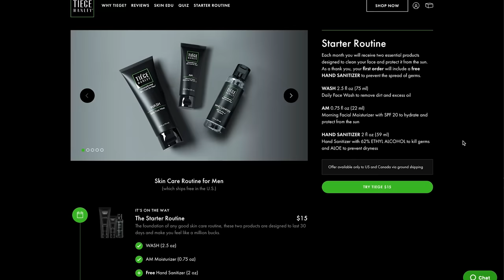5 Things I Wish I Knew in my 20's | Now That I'm In My 40's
Give Tiege Hanley a try and get a FREE dopp bag with your first box

Today I just wanted to sit down a chat with you guys for a bit.  Thought it might be helpful to some of you out there to hear about 5 things that I wish I would have known in my 20's. I've seen other channels take a stab at this and while there are some good ones out there, most of these folks seems to barley be out of their 20's.  So I thought I would throw my hat in the ring with a slightly older view.  I am 42 now, so I have had some time to look back at my 20's with some perspective, things I did right, things I did wrong.  So maybe this might be helpful for some of you younger guys out there.  Hope you enjoy the chat about things I wish I would have know in my 20's.

Social Media

Takeya Cold Brew Coffee Maker:
(US Amazon Store)
(UK Amazon Store) - not available
(CA Amazon Store)

Royal Brew Nitro cold brew keg:
(US Amazon Store)
(CA Amazon Store)

___________________🔪Things I Carry 🔦________________________

Benchmade Bugout:

(Amazon US Store)

Victorinox Tinker:
(Amazon US Store)
(Amazon CN Store)

Fisher Space Pen Brass:
(Amazon US Store)
(Amazon UK Store)
(Amazon CN Store)

Big Idea Design Ti Pocket Pro:
(Amazon US Store)
(Amazon CN Store)

Big Idea Design Click EDC :
(Amazon US Store)

Big Idea Design TPT Slide:
(Amazon US Store)

Big Idea Design Bit Bar:
(Amazon US Store)

Big Idea Design wrench:
(Amazon US Store)

_________________😎Mens Grooming Products 🎩__________________

Kent Comb:
(amazon US)
(amazon CN)

Canon EOS R:
(Amazon US Store)
(Amazon CN Store)
(Amazon UK Store)

Canon 24mm
(Amazon US Store)
(Amazon CN Store)
(Amazon UK Store)

Canon 100mm
(Amazon US Store)
(Amazon CN Store)
(Amazon UK Store)

Audio:
Zoom H5

_________________ 🥃 A Man’s Vices ☕️ ________________________

Xikar Lighter:
(Amazon US Store)

Modus II Cigar Tool :
(Amazon US Store)
(Amazon UK Store)
(Amazon CN Store)

Colibri V Cutter :
(Amazon US Store)
(Amazon UK Store)
(Amazon CN Store)

RABBIT AIR MINUSA2 AIR PURIFIER:
(Amazon US Store)
(Amazon CN Store)

NewAir Large Humidor:
(Amazon US Store)